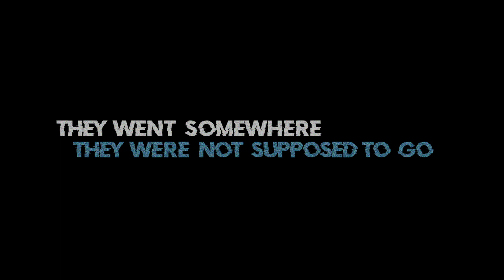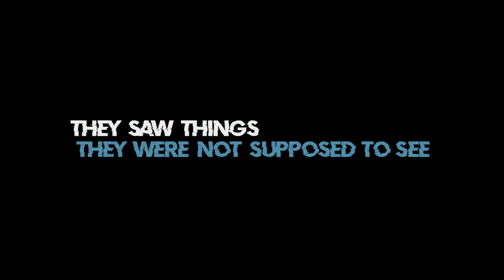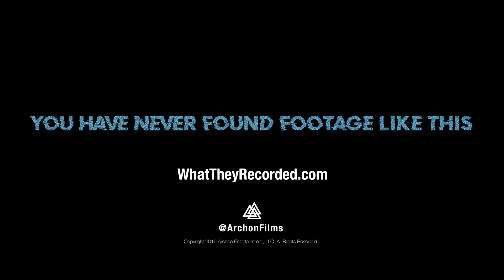Witnesses (2019) | Official Trailer HD | Archon Films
Witnesses Digital Release 09.09.19

What They Recorded Got Them Killed

Four college classmates are hunted by a ruthless drug cartel hitman when they inadvertently record a murder while shooting their student film.

Best friends, Steve and Luke, set out to create a short film for their Film Studies’ final project.

Over their objections, Luke persuades Steve and their film’s cast members, Natalie and Quint, to deviate from the planned shooting schedule and film their final scene in an abandoned warehouse.

Inside they discover a cache of guns and drugs, and find a man savagely beaten and being held hostage by a merciless drug cartel.

Before they can make their escape and get help, cartel enforcers return and heinously murder their hostage.

Realizing they are not alone, the cartel sicarios hunt down to execute the film students who have witnessed their crime.

Relentlessly determined to kill them, the college classmates must evade capture and survive against these hitmen, or become their next victims.

Driven down into the massive subterranean labyrinth of the warehouse, the students come across a group of captive women held as human trafficked sex slaves, the cartel’s secret drug processing lab, a hidden border-spanning drug smuggling tunnel, and a sadistic execution chamber.

In the end, they must face-off with the cartel’s most ruthless killer, and do so, all while capturing the events on camera.

You've Never Found Footage Like This

DIGITAL RELEASE: September 9, 2019
DIRECTOR: Christopher Burgart
CAST: Jesse Howland, Conner Floyd, Rachel Clark-Spear, Sam Skolnik, Manuel Soro, Circus-Szalewski, Mario Lazaridis

ABOUT ARCHON:
Official YouTube channel for Archon. We create and distribute awesome content.